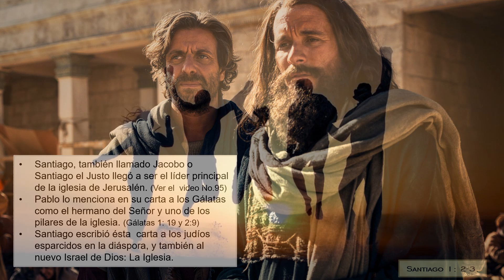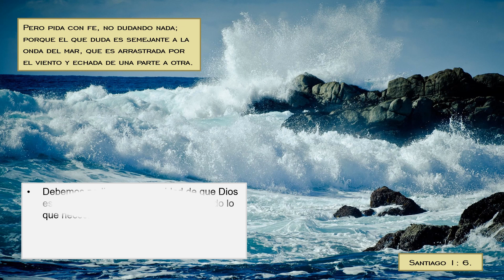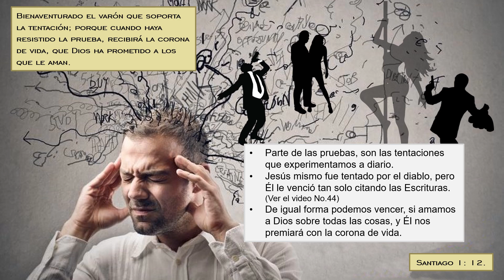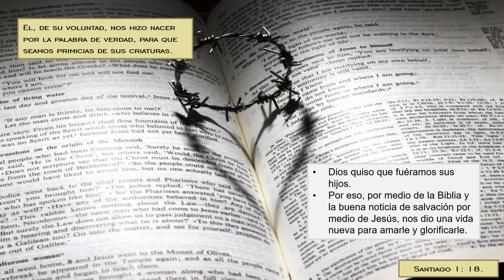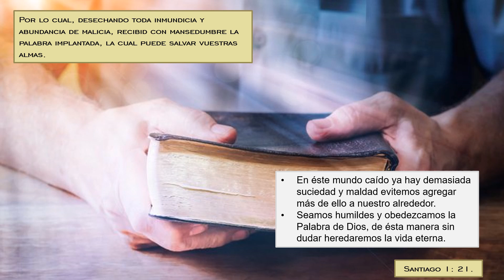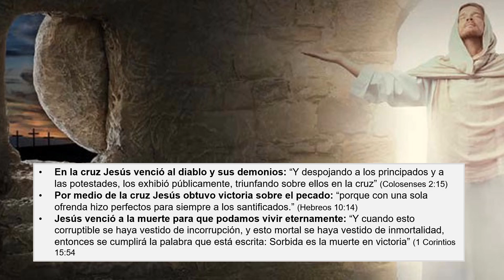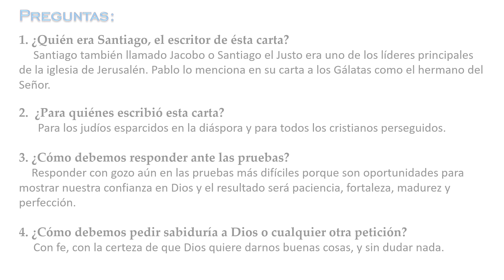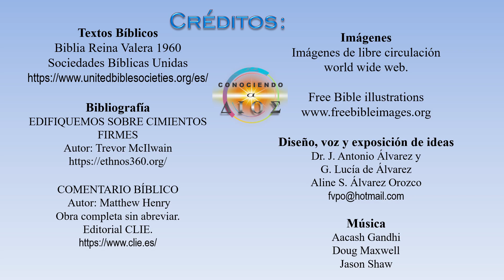174 Carta de Santiago a los cristianos esparcidos. Capitulo 1.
¿Quién era Santiago, el escritor de ésta carta?  ¿Para quiénes escribió esta carta?  ¿Cómo debemos pedir sabiduría a Dios o cualquier otra petición?
¿Cómo podemos vencer las tentaciones para recibir la corona de vida?  ¿Ya que Dios no tienta a nadie, que es la concupiscencia y cómo actúa?    ¿Qué pasa con los que se creen religiosos pero no controlan su lengua?